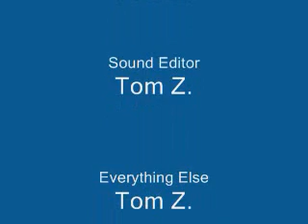Race 2 - Enforcer VS Princess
Ron B. aka The Enforcer is a retiree winding down, living in Florida. His day to day life is that of the average senior winding down his final years in the warmer climate of Florida.

Physical therapy, golfing, a little fishing and the occasional bingo night is all that's been keeping him busy, "off the streets" and out of the emergency room.

Not having much excitement anymore in his life and watching his body slowly degrade (minor ailments here and there, some structural issues and the usual hormonal stuff) he needed to come up with a new activity, some challenge in an effort to recapture a bit of the thrill and intensity of his earlier years.

Luckily this changed when one day not so long ago, a friend - sick and tired of Ron B. bragging about his foot speed in his youth, suggested he race his grand daughter for a cash price of $200. She needed the money desperately to advance her modeling career and they were all more than confident that she could beat this "old fart" any day of the week. She spontaneously challenged Ron B. on a day his vertigo was acting up to have the race (some say this was strategically done based on "inside information", others say it was nothing but a luckily coincidence for her). Ron B. refused to back out... so he gave his best knowing that he had $200 to lose and possible humiliation. The rest is history.

Now he combats the boredom and degradation of advancing age of by challenging local youngsters to a race offering $200 to anyone - girls only, ages 16 to 40 that think they can beat him. Whereas others occupy themselves with illegal dog fights, auto races or gambling nights, the Enforcer is doing his philanthropic best to offer these cash prizes to any all girls who want to give it their best shot!

This is his YouTube channel, a chronological account of all his races all leading towards his quest of becoming the most notorious old sprinter in Clearwater Florida.

Many say he is delirious, most say he" bored and a bit nuts, while others support him in his crazy idea that he won't burn through his whole retirement fund in the next year.

Well, with 4 races under his belt already, see for yourself...

Admission is only $20 per participant to cover the filming services for the event. You only risk $20 to make $200.